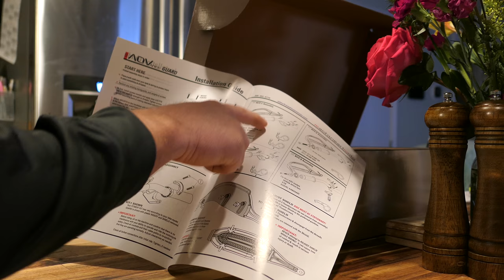Machine Art Moto ADVance Guard Install - R1200GS LC